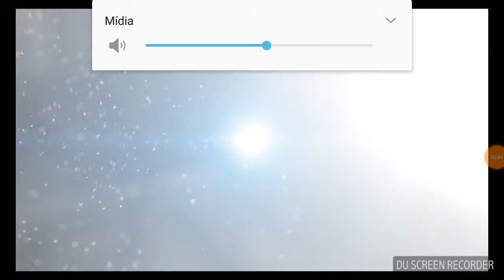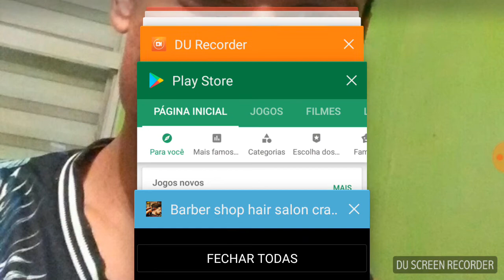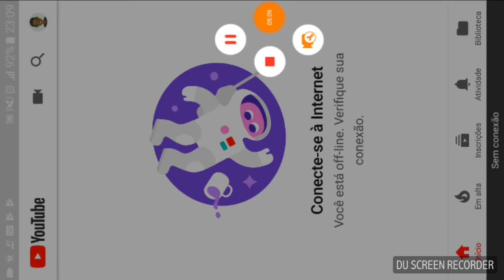Barbearia cabeleireiro cabelo louco cortar jogo 3D Android Gameplay Jogo Bugou todo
Neste gameplay (se é que podemos chamar isso de gameplay) nós "TENTAMOS" jogar este jogo, mas o negócio bugou tanto e travou tanto que não conseguimos fazer absolutamente nada. O resulado você confere no vídeo.